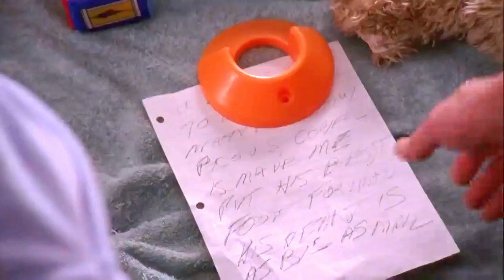Malcolm in the Middle 2000 Cast Then and Now 2024 [How They Changed]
Curious to see how the cast of Malcolm in the Middle has changed since 2000? Watch this video to see how actors like Jane Kaczmarek and Frankie Muniz have transformed over the years!
Malcolm in the Middle 2000 Cast Then and Now 2024 The Actors Are Unrecognisable Today
In this video you`ll see how the actors of the tv show "Malcolm in the Middle 2000" have changed. You`ll know their real names and age. I will show you how they looked then, and what`s with them now, in 2024.
"Malcolm in the Middle 2000 Cast Then and Now 2024" The Actors Are Unrecognisable Today. Welcome to the exciting world of "My Wife and Kids (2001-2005)" tv series! Join us as we take a trip down memory lane and revisit some of the most iconic stars of the show. Let's see how the "Malcolm in the Middle 2000" stars appear now compared to when they were on the show! You'll be amazed at the changes in their looks and their careers.
Song:
Alive - Ikson